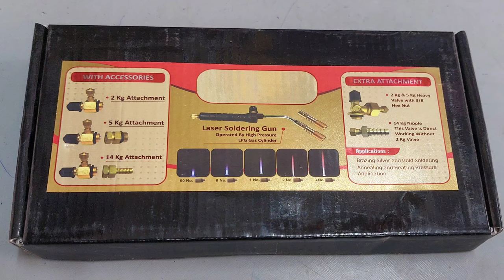Metal Melting & Soldering Torch | LPG heating torch, gold melting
used for melting or heating gold, silver, copper, aluminum, zink, plastic and wood. with 5 nozzles for perfect flame. no needed Oxygen.

PURCHAGE-AMAZON
○ Video Torch Laser 6x1 LPG torch:
○ Penta LPG heating torch kit:

Purchase other torch and machineries
○ Lighter GoldFlame:

QUERIES SOLVED
○ Soldering & Pre-Heating LPG Torch
○ LPG Heating Torch
○ Portable Gas Torch
○ Workshop Heating Torch
○ Gas Torch Kit For Metal Soldering